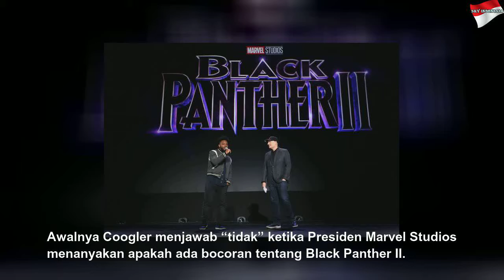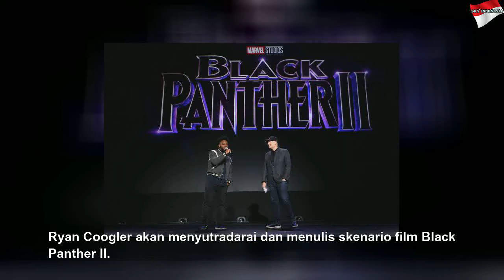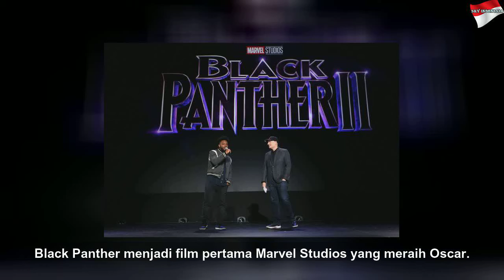Sutradara Umumkan Tanggal Rilis Black Panther 2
Sutradara Umumkan Tanggal Rilis Black Panther 2 | High Night
Sutradara Ryan Coogler mengumumkan tanggal peluncuran film Black Panther II.